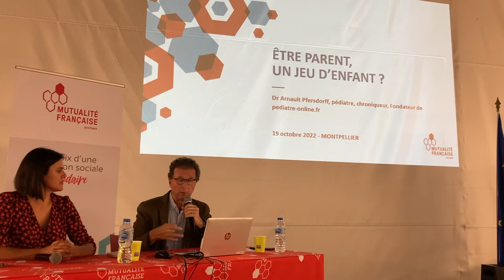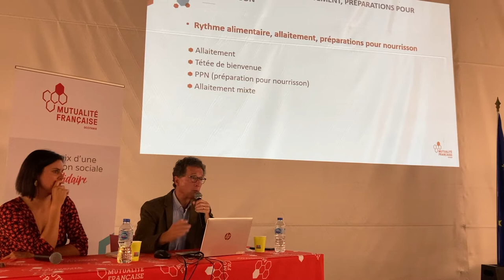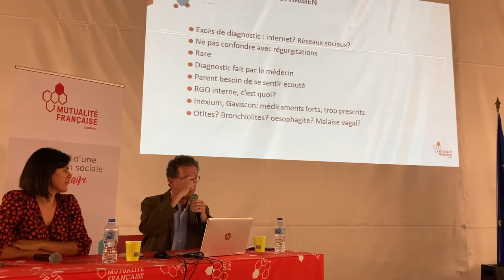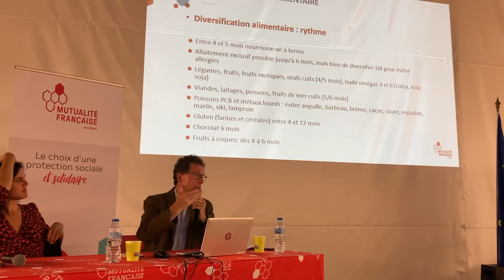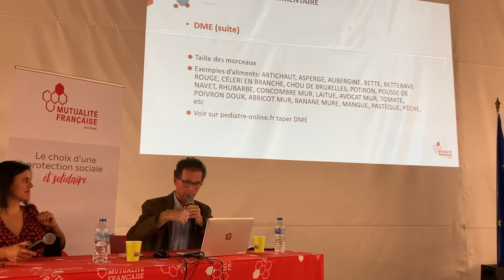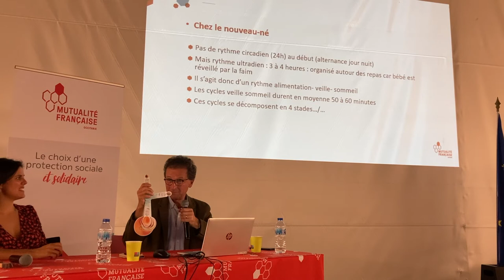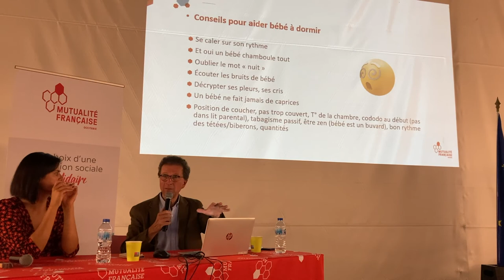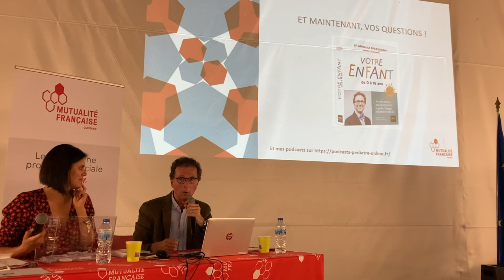Conférence "Être parent, un jeu d'enfant ?"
Captation vidéo lors de la conférence "Être parent, un jeu d'enfant ?" organisée le 19 octobre 2022 à Montpellier, avec le Dr Arnault Pfersdorff et en partenariat avec la ville de Montpellier.